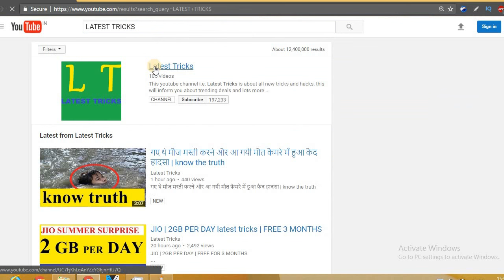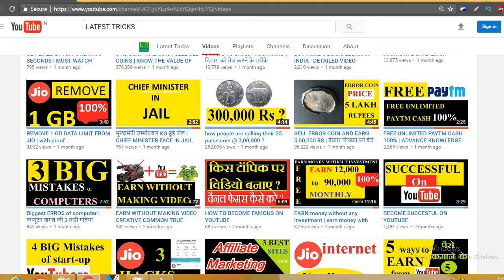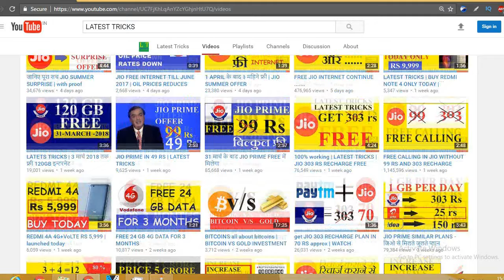200 SUBSCRIBERS SPECIAL